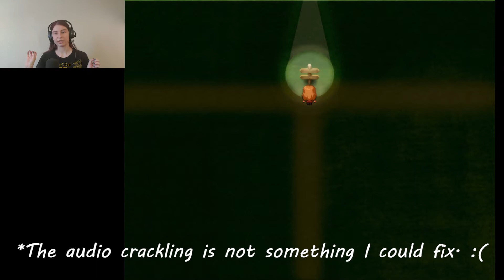Having a Radical Time! - Irrational #2 (End)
This is a continuation of the last episode of Irrational. I thought this game was important to finish as soon as possible to keep the story fresh in the mind when watching this. I hope you like the video, and make sure to comment so I can make a reading your comments video!